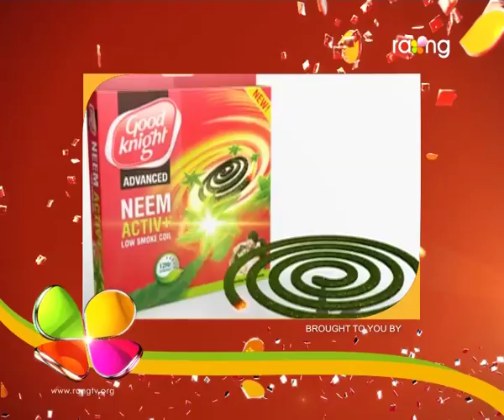Oi Khapla | 6th Sep | Full Episode | No 348